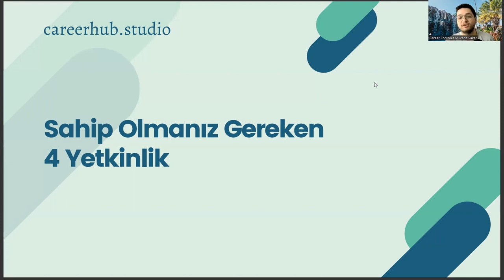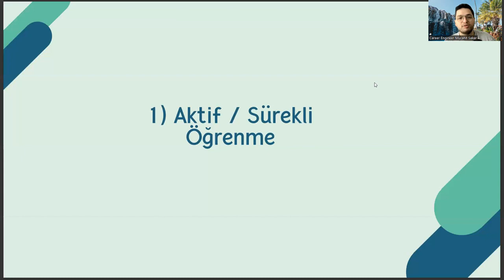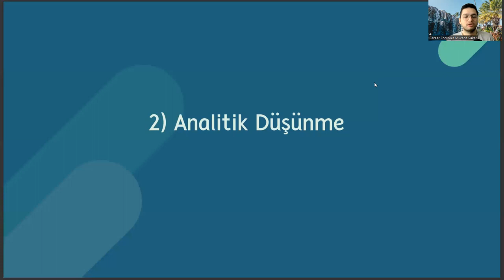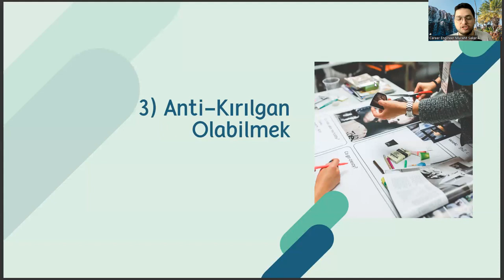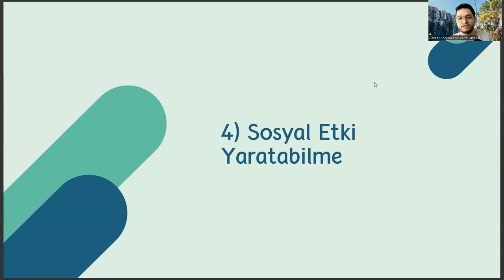Çalışma Ekonomisi ve Endüstri İlişkileri Bölümünde Fark Yaratan Kariyer İçin Gerekli 4 Yetkinlik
gümrük işletme taban puanları,
tarsus üniversitesi,
ösym,
havacılık yönetimi,
gümrük memuru nasıl olunur,
tarsus üniversitesi,
ösym,
gümrük işletme ne iş yapar,
gümrük müşavirliği,
ea bölümleri,
eşit ağırlık bölümleri,
gümrük işletme bölümü,
gümrük işletme maaş,